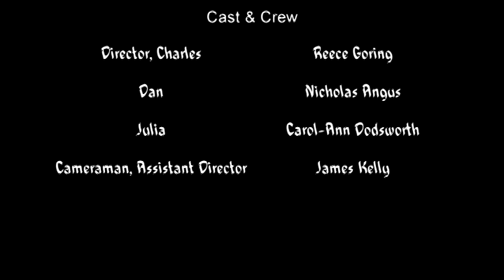Join The Family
A college student looks for a room to rent while he goes to school and happen's to find one. Unfortunately the two homeowners living there aren't actually living... They want to have a child but as ghosts it makes it hard so they lure people in kill them and try to make them "Join The Family" Enjoy!